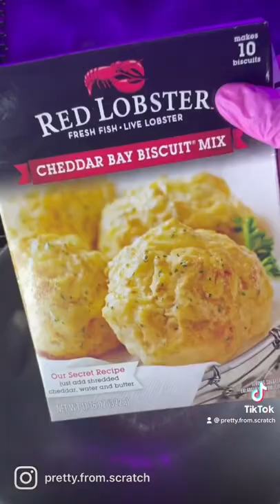Buttermilk deep fried lobster, shrimp, salmon & king crab legs // cheddar bay waffles🦞🦀🍣🍤🧇